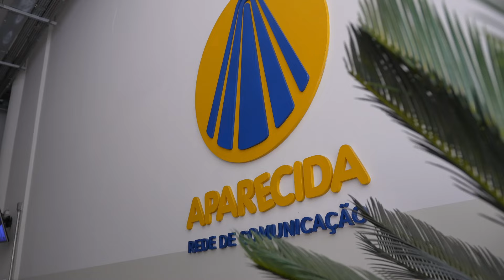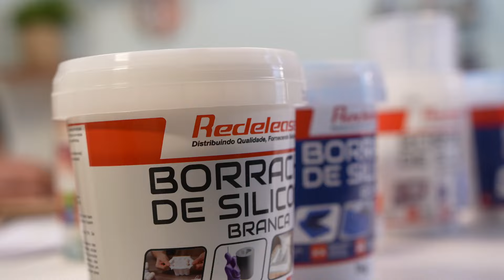Um dia diferente em SP: Minha primeira vez na TV e Podcast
Uma visita um tanto quanto especial a São Paulo. Pela primeira vez participei de programas de TV e gravei meu primeiro podcast.

Neste vídeo compartilho com vocês alguns momentos dessa jornada, desde os bastidores até as gravações!